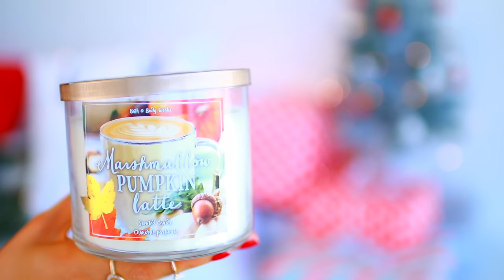HOLIDAY GIVEAWAY + Gift Ideas / Gift Guide For Christmas 2016! Gifts for Teens & Affordable Gifts!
Gifts for Teens & Affordable Gifts! I'M SO EXCITED TO BE BACK WITH A WEEK OF VIDEOS! There will be 5 videos over the next 5 days and I thought why not kick it off with a GIVEAWAY! So if you want the chance to get a cute little handbag, the coziest looking socks ever, so much chocolate, a Polaroid camera and film + way more, check down below to see how you can enter! By the way, what's on your Christmas Wishlist ? See you guys tomorrow, love love x

Are you you following me on Snap or Insta?
Snapchat & Instagram: @sarahjanebetts

PREVIOUS VIDEO:
DIY Christmas Room Decor! Easy Decorations For The Holidays! 2016

- Entering on both Twitter AND Instagram counts as two entries!

The giveaway will end on the 26th of December 2016 and I will contact the winner via Twitter or Instagram DM :D
If you're under the age of 16, just make sure you have parental permission to enter xo

SONGS/MUSIC USED

BACK TO SCHOOL VIDEOS FOR 2016!

10 Back to School Life Hacks! 2016! Easy Life Hacks + DIY Life Hacks You Need To Try!
Back To School Supplies Haul 2016! + GIVEAWAY! (Stationery Haul for School!)
DIY BACK TO SCHOOL SUPPLIES 2016! + What's in my Emergency Kit for School! Pencil Pouch / Case!
10 EASY DIY SCHOOL SUPPLIES FOR BACK TO SCHOOL 2016! Binders, Notebooks, Pencil Case, Organization!

Today's video is HOLIDAY GIVEAWAY + Gift Ideas / Gift Guide For Christmas 2016! Gifts for Teens & Affordable Gifts video but over the next few videos ( in my Christmas series!!! ) you can expect to see DIY Last Minute Gift Ideas, Winter Morning Routine, Expectations Vs Reality on Christmas, Life Hacks For Christmas, Night Routine For Christmas, Christmas Outfits of the week / Holiday Lookbook, DIY Room Decor, Holiday / Christmas Giveaway, What I got for Christmas, sneaky Vlogmas videos and MORE!